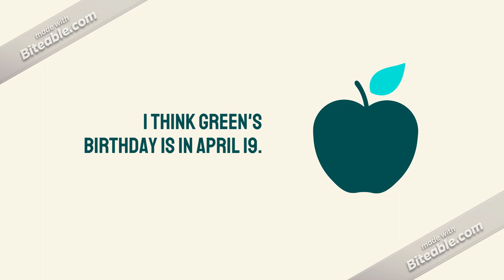The Main Crayons' Birthdays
Here's my Biteable video of the Main Crayons, from The Hero of Color City, having birthdays!